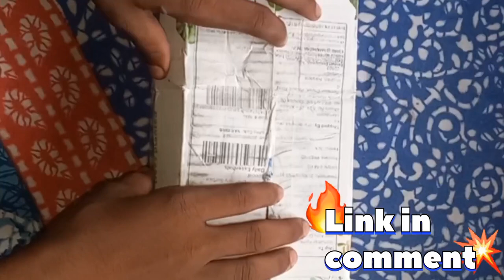💥Mamaearth Hair shampoo💥